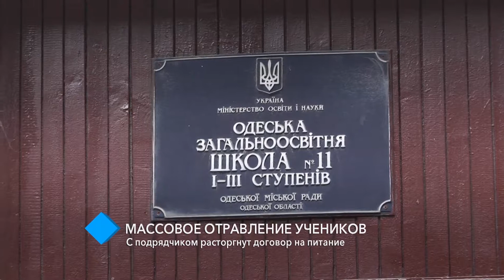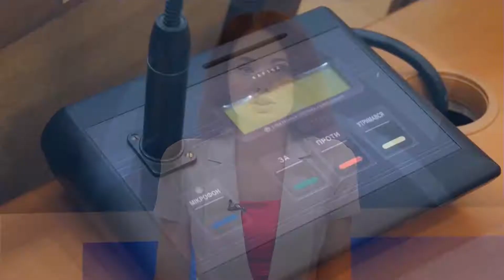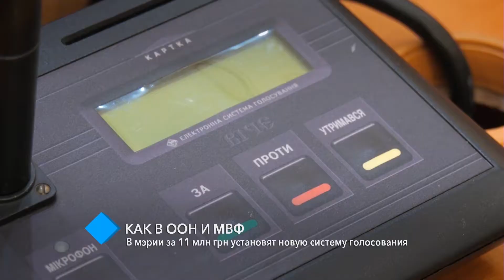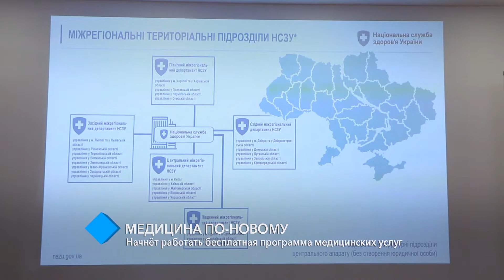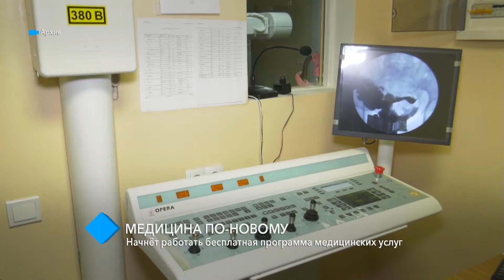Выпуск новостей 26.09.2019